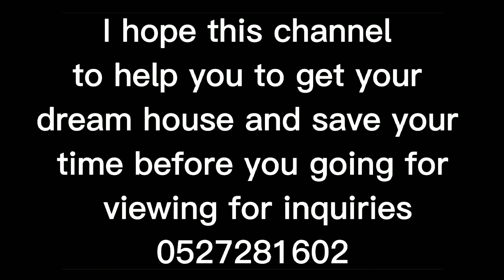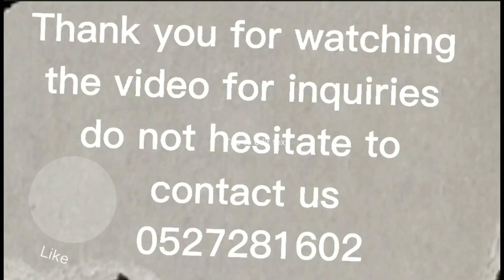5B, Villa 5 bedroom, Al karamah Abu Dhabi